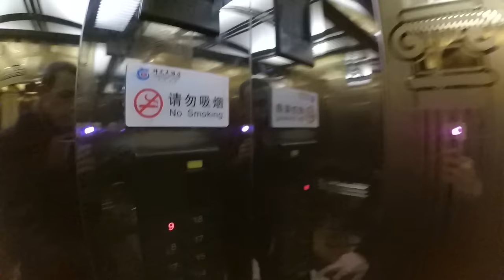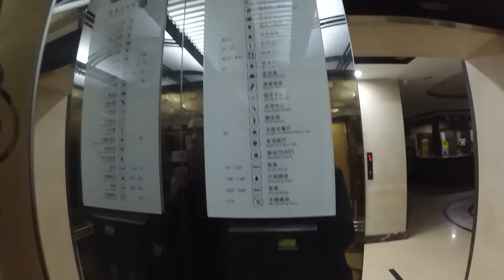Prostitution in Chinese hotel: a Chinese mascarade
I am not debating prostitution here, but the huge mascarade in China. While the government talks about moral, most hotels make a large part of their income from prostitution.